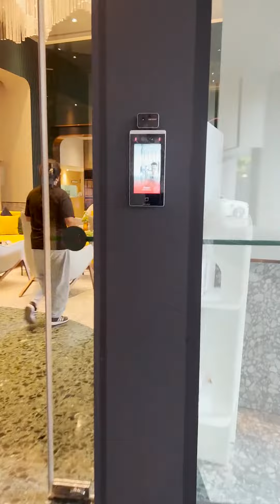DỰ ÁN CĂN HỘ CỦA THỦ TƯỚNG THÁI LAN CÓ GÌ? HÃY CÙNG KHAI PHÚ KHÁM PHÁ NGAY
Sau khi nhậm chức Tân thủ tướng Thái Lan tuyên bố sẽ phát 16 tỷ đô cho người dân Thái Lan để kích thích tiêu dùng. Mỗi công dân Thái Lan sẽ nhận được hơn 280 USD qua ví điện tử để chi tiêu trong một khoảng thời gian cụ thể. Hãy cùng Khai Phú tìm hiểu trong video dưới đây

Khai Phú Investments & Migration - Chuyên tư vấn các chương trình đầu tư định cư Mỹ, Úc, Canada, Châu Âu, Caribbean...

Văn phòng TP.HCM:
Số 26-28 Lê Văn Hưu, Phường Bến Nghé, Quận 1, TP.HCM.